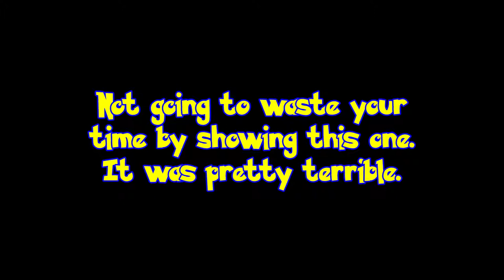Pokémon Sun - Blind - Part 74 - Experience Distribution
Lillie crosses a bridge!
That promised social media link spam.
I do live streams sometimes!